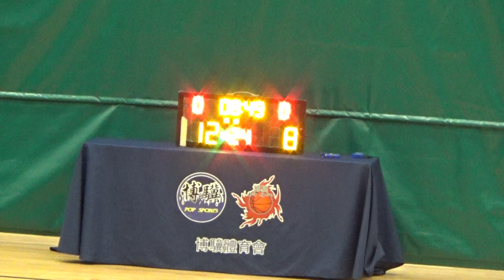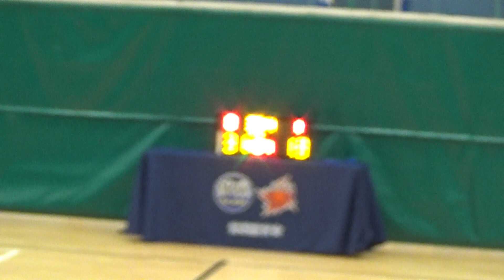20221005 駿基工程A VS OLDHIER 2nd Quarter